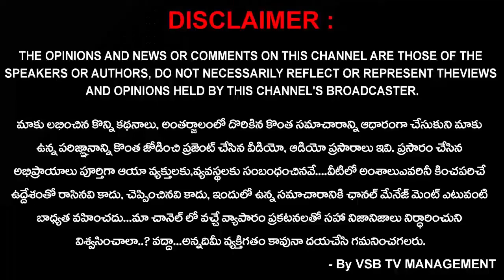కనువిందు చేస్తున్న వింత..? || VSB TV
కాకినాడ జిల్లా పిఠాపురం నియోజవర్గం .

నదిలో నీరు వచ్చి సముద్రంలో కలుస్తుంది.. సముద్రం ఆహ్వానిస్తుంది.. ఇది ప్రకృతి ప్రక్రియ.. అదే సముద్రం నీరులో నది నీరుని వ్యతిరేకంగా చూస్తే అదో వింత.. చూసే వారికి గిలిగింత..
కాకినాడ జిల్లా ఉప్పాడ తీరంలో సముద్రం “దేని రంగు దానిదే”.! అన్నట్టు కనిపిస్తూ బీచ్ రోడ్డులో వెళ్ళే పర్యాటకులను కనువిందు చేస్తుంది. నేను గొప్ప నువ్వు వచ్చి నన్ను కలవవలిసిందే అన్నట్లు గోదావరి నీటిని విడిగానే చూస్తూ సాగరుడు అలలుతో ఎగసిపడుతున్నాడు.. గడిచిన 10 రోజులుగా ఎగువున కురుస్తున్న వర్షాలు కారణంగా భారీగా తూర్పు తీర ప్రాంతానికి పెద్ద ఎత్తున వరద నీరు వచ్చి చేరుతుంటంతో, నీలి సముద్రం కాస్తా ఎర్ర సముద్రంగా మారిపోయింది. కెరటాలు కెరటాలు ఎర్రగా ఎగిసి పడుతుంటే లోపలి సముద్రం మాత్రం 'నా రంగు నాదే' అన్నట్టుగా నీలి రంగులోనే మెరుస్తోంది. వారం రోజులుగా సముద్రంలో కలుస్తున్న వరద నీరు విడిగానే కనిపిస్తోంది. వరద నీరు సాగర జలాలలో కలవాలంటే కొంతకాలం పడుతుందని మత్స్యకారులు అంటున్నారు. ఇక ఉప్పాడ మినీ హార్బర్ మరియు కాకినాడ ల వద్ద సముద్ర తీరంలో గోదావరి నీరు భారీగా వచ్చి చేరుతుండడంతో సాగర జలం విడి ఎరుపు, నీలి రంగులతో ఉండడం చూపరులను కనువిందు చేస్తోంది.